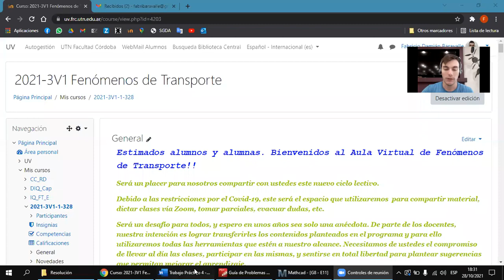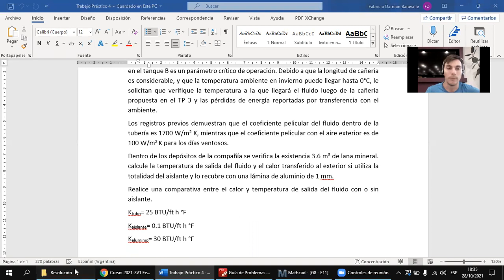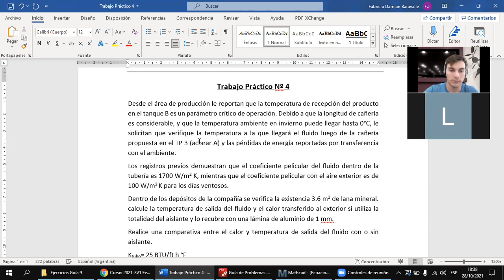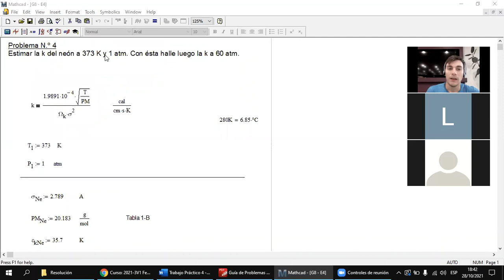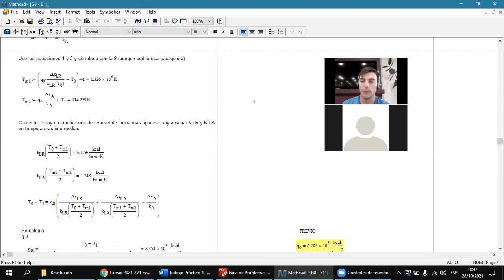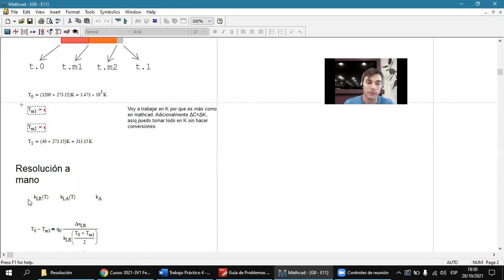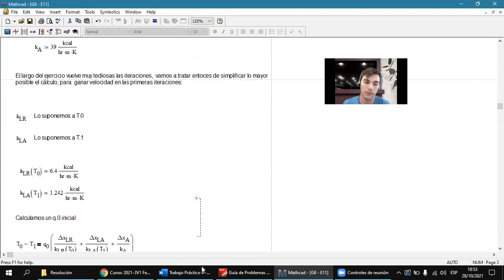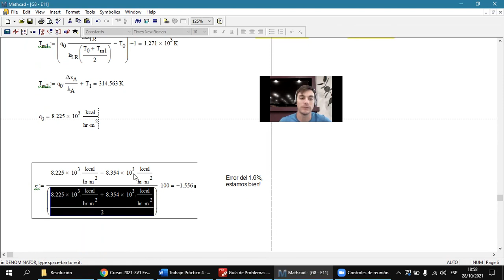34- Fenómenos de Transporte Guía 9 Repaso y TP4 2021